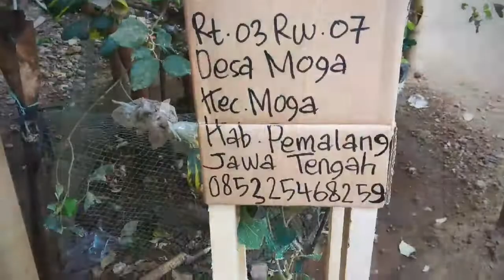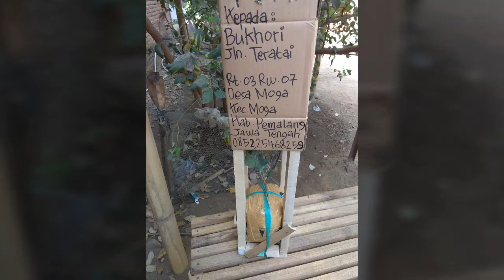Cara packing tanaman untuk dikirim [[kirim pemalang bpk bukhori]]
segala macam Bibit tanaman buah dll,siap bantu kirim-kirim

-Segala macam jenis jambu: madu deli,citra,kusuma merah,jamaika,kristal
-duku
-segala jenis mangga
-jeruk santang madu,nagami,keprok,lemon,jeruk bali
Jeruk red pamello, batu55
-matoa
-kelapa genjah entog
-pepaya california
-alpokat markus
alpokat aligator
alpokat mentega
Alpokat Hawai
alpokat miki
-anggur merah,hijau
-Anggur pohon
-Segala macam jenis kelengkeng :diamon,mata lada, pimpong,merah,aroma durian dll
-sawo jumbo,sawo kecik
-black sapote
-Belimbing jumbo
-Belimbing wuluh
-apel india jumbo /bekul
-nangka
-cempedak
-rambutan binjai
-pete stekan
-manggis
-Segala macam jenis benih buah2han dan sayuran
dll.